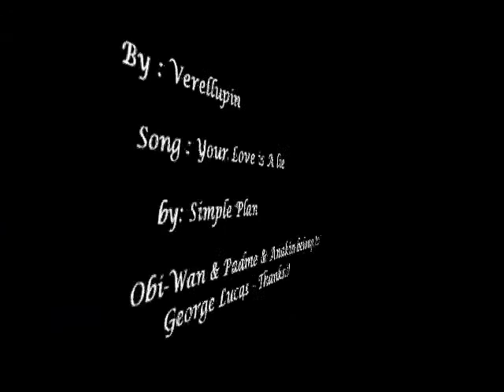Your Love is A Lie - Obidala & Anakin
Padme and Obi-Wan love each other too much too stop and so make Anakin suspicious.

He can't take it and finally confronts Obi-Wan & Padme.